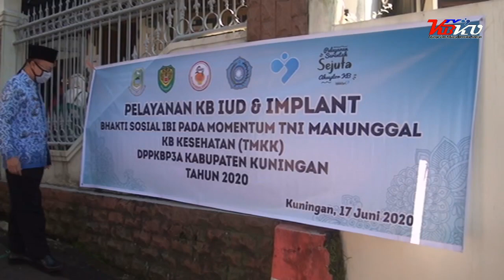Kuningan New Normal Pelayanan KB - IUD IMPLANT Pesertanya di Batasi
Pelayanan KB IUD IMPLANT Bhakti Sosial IBI pada MomentumTNI Manunggal KB Kesehatan (TMKK) DPPKBP3A Kab. Kuningan Tahun 2020 Badan Pelayanan Masyarakat Bidan Desa
Caracas Kec. Cilimus